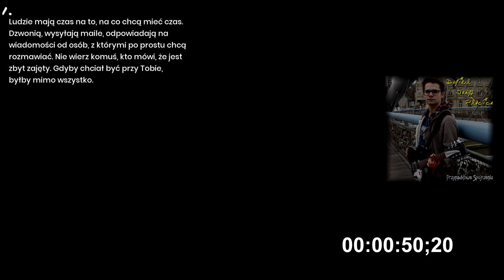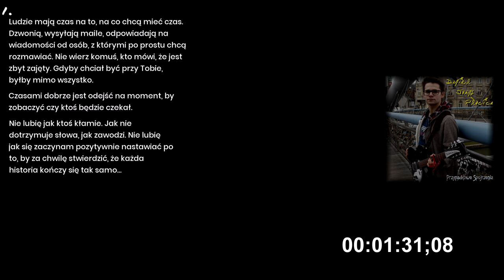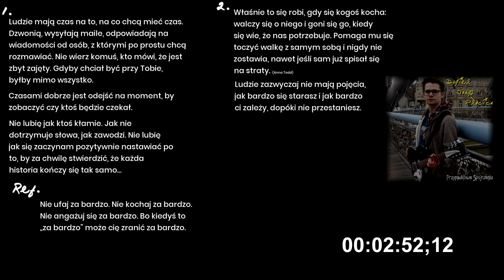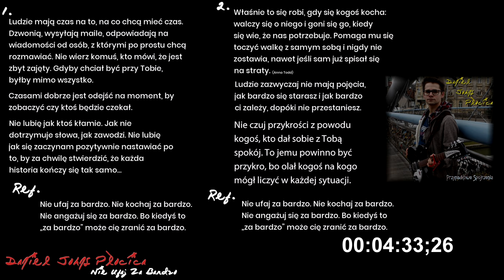Daniel Płocica - Nie Ufaj Za Bardzo (Official Lyric Video)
04.Daniel Płocica - Nie Ufaj Za Bardzo (60-120 BPM)

Gitara: Reverend BC-1 Billy Corgan Signature, Syntezator/Bass: Akai MPK Mini, Perkusja: Akai MPD218, Mikrofon: Shure SM58. Tempo: 60-120 BPM.

Tekst: Cytaty.